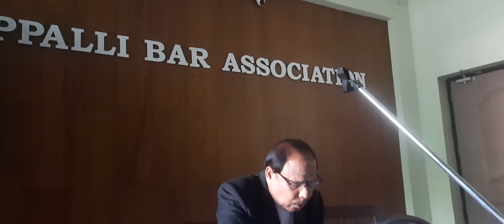Rajendran.A Advocate Lecture on new acts repealing IPC CRPC EVIDENCE ACTS @ Trichy Bar Association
Rajendran.A Advocate Lecture on new act repealing IPC CRPC EVIDENCE ACTS Trichy Bar Association